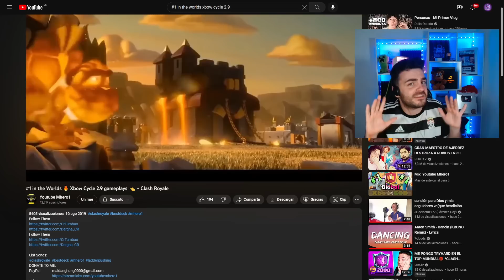¡REACCIONANDO A MI TOP 1 DEL MUNDO CON BALLESTA 2 9!🏹🥇